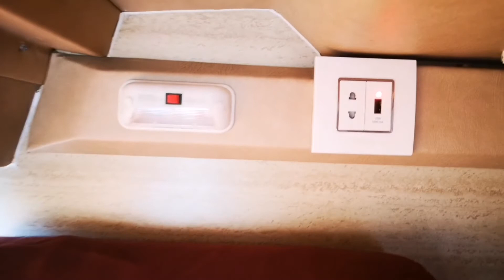kolkata se Gangtok tak ka safar sleeper volvo aur taxi mein 😅😅😅